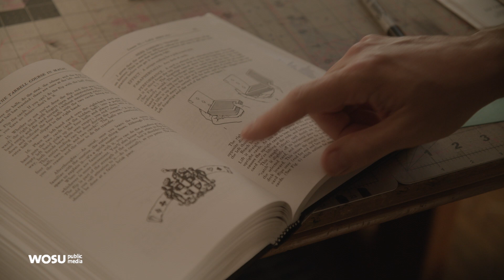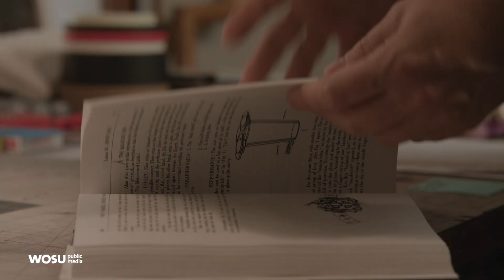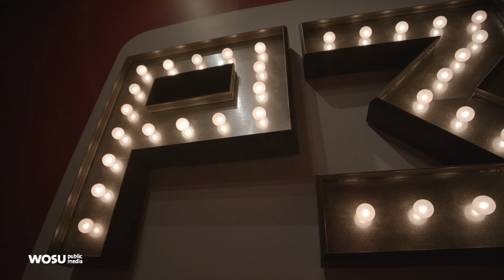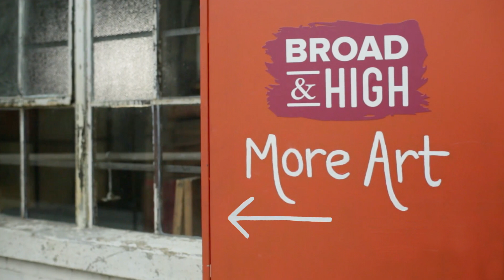P3 Magic Theater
P3 Magic Theater is the video production studio for Las Vegas-based Penguin Magic, the world’s largest retailer of magic tricks. The folks at P3 make instructional videos for magicians. Every Tuesday night, they bring some of the best magicians in the world to perform a free event, right here in Columbus. The events are the brainchild of Columbus magician Dan Harlan, whose goal is to perform every trick in the 1928 Tarbell Course in Magic, the eight-volume authoritative source of magic for all professional and aspiring magicians. He pulled back the curtain for us to share some of his industry secrets.